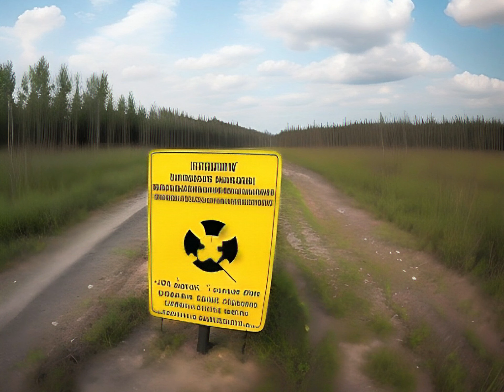Chornobyl Exclusion Zone | Ai ART | Чорнобильська Зона...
The Chernobyl Exclusion Zone is the way Artificial Intelligence sees it. Generated using AiART (STABLE DIFFUSION). Abandoned cities, a nuclear power plant, the consequences of the 1986 disaster - these are what their "machine" sees. But we must not forget that even today humanity is on the brink of a new nuclear disaster.
Чорнобильська Зона Відчуження - така, якою її бачить штучний інтелект. Створено за допомогою AiART (STABLE DIFFUSION). Покинуті міста, атомна станція, наслідки тієї катастрофи 1986 р. - такими баче їх "машина". Але не треба забувати - що і сьогодні людство стоїть на грані нової ядерної катастрофи.